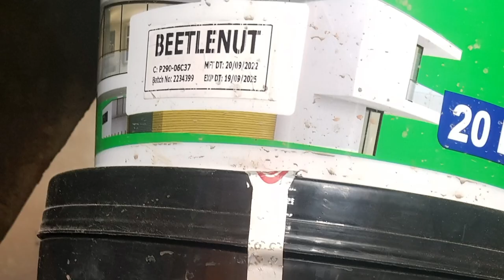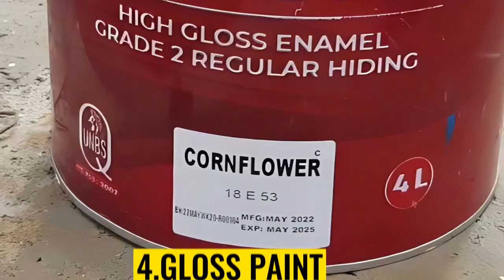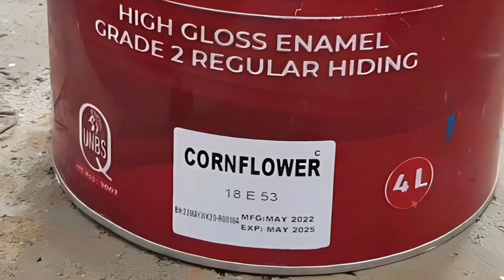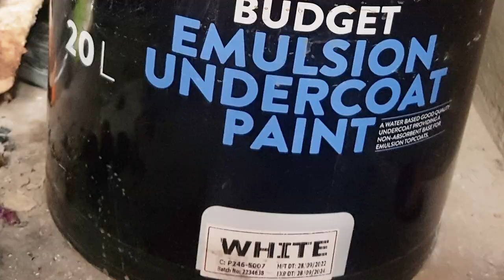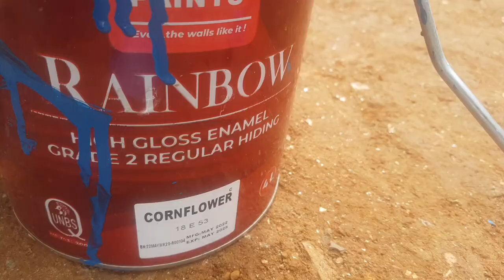How to Estimate the amount of PAINT Required| (Estimating Painting)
Learn all about wall painting as a beginner in just 5 easy steps

The video includes all you need to know about;
1. Estimating the Quantity of paint required
2. How to mix paint
3.Types of paint
4. Stages during the painting process
5. How to paint a wall and all the necessary precautions to follow when painting a wall

All you need to know about WATER AND SANITATION FACILITIES

Here below are some of the products I recommend to buy on AMAZON that I personally use

Health and Safety Shoe (Brown) and (Black)

Health and Safety Hat

Safety vest with reflective strips

Protective Eye wear

Safety Water proof Jacket

THE ONE TOOL EVERY CIVIL ENGINEER NEEDS (A MUST HAVE)

Total station

Best dumpy level with tripod stand